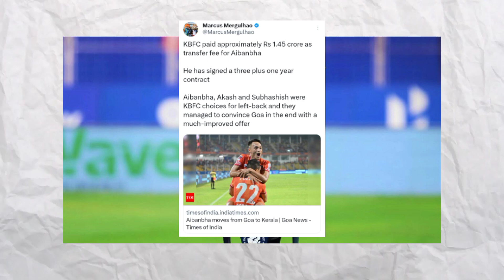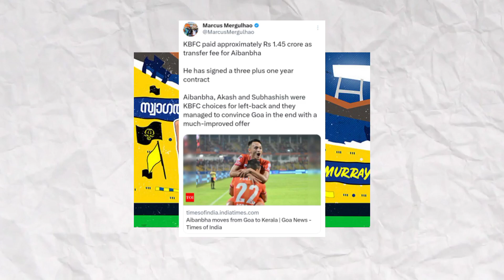Here We Go.....🥳 ഒഫീഷ്യൽ സൈനിങ് നാളെ 🤯 Kerala Blasters Latest Today Update | KBFC Update | NFN